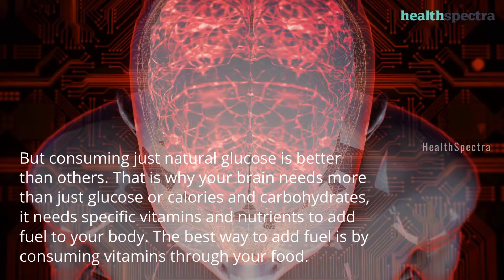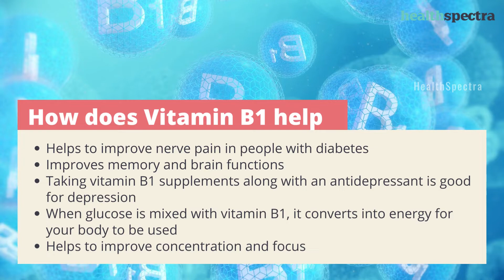6 Best Vitamins To Improve Your Brain Health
Healthy blood flow is optimal for brain function, it is essential for your overall health. Amongst your body, the brain requires the highest amount of energy. In fact, it is said that 60% of the glucose that your body burns every day goes directly to provide energy to your brain.